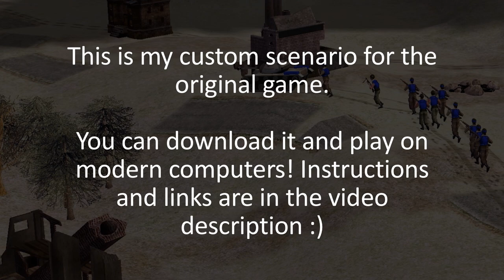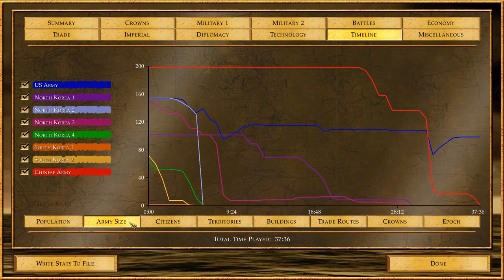Retro gaming: Empire Earth 2. Playing new scenario! Korean War 1950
Feeling nostalgic for the Empire Earth 2 from 2005? You’re not alone :) If you have the original game installed, download Unofficial Patch 1.5 and you’ll be able to launch the game on the newest computers in high definition, play multiplayer and much more! Download it from the community site:

My SCENARIO is integrated in Patch already!

If you have the game installed on old computer (just bare game, no Patch), you can simply download the scenario files here: